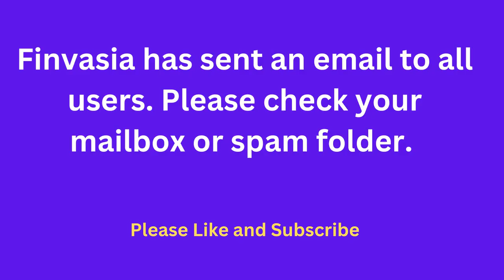Finvasia Issue Update - Do this before 930 AM on Monday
Finvasia has sent an email to all users about what they need to do for the issues faced on 13th April. This video contains important points from that email.

For learning stock trading and investing for beginners, please checkout my below blog

Finvasia email update
Shoonya email update
Finvasia issue
Shoonya issue
Finvasia technical glitch
Shoonya technical glitch
shoonya
finvasia
shoonya app problem today
finvasia glitch
finvasia problem
finvasia review